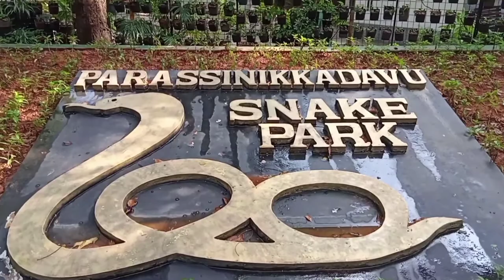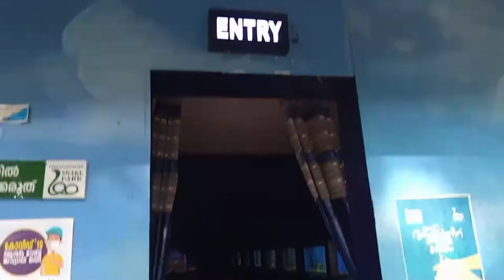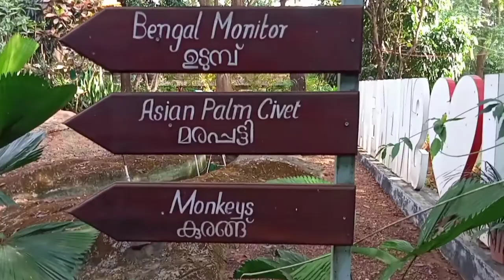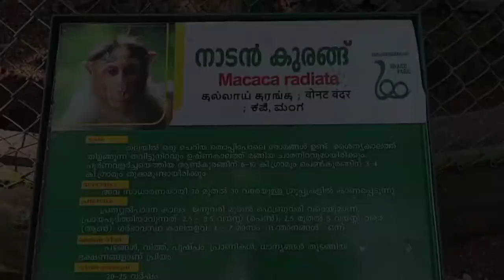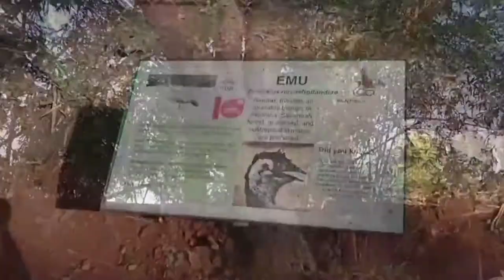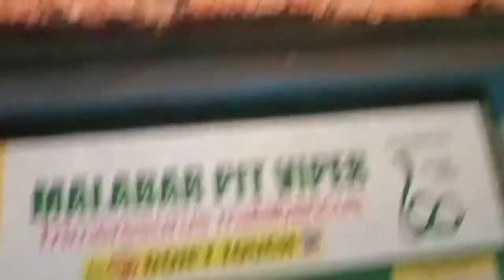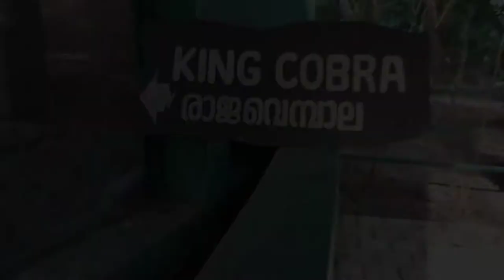PAPPINISSERY SNAKE PARK | KANNUR